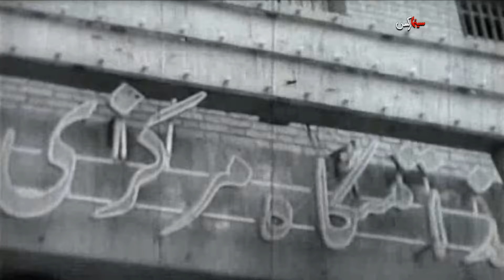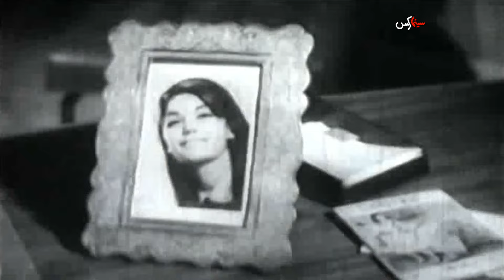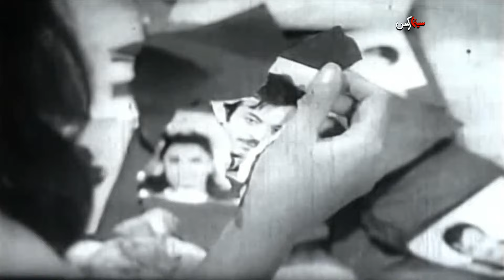فیلم رابطه | ۱۳۴۸ | نسخه کمتر دیده شده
فیلم رابطه | ۱۳۴۸ | محمد تقی کهنمویی و ایرج قادری | نسخه کامل

✅خلاصه داستان👇
دکتر جوانی متدرجاً به مستخدمه اش علاقه مند شده و رابطه ای بینشان به وجود می آید. مستخدمه از دکتر جوان صاحب فرزندی می شود. در این حال مرد بدطینتی مستخدمه را که در مرحله ی ازدواج با دکتر جوان است تهدید می کند که گذشته ی آلوده ی او را نزد دکتر فاش خواهد کرد و برای اینکه چنین نکند تقاضای حق السکوت دارد. رفت و آمد مرد بدطینت با مستخدمه، دکتر جوان را نسبت به مستخدمه بدگمان می سازد تا جائیکه مستخدمه را از خود می راند. پس از یک سلسله ماجرا سرانجام دکتر حقیقت را درمی یابد و مستخدمه را باز می یابد و با او زندگی تازه ای را آغاز می کند.